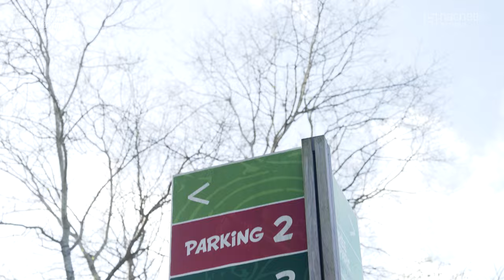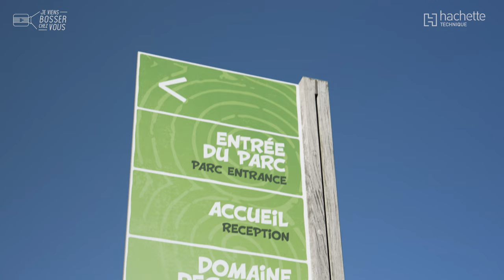Je viens bosser dans les coulisses du Parc Astérix à l'accueil du public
🎢  Par Toutatis ! Je vous emmène bosser au Parc Astérix Paris, dans ce nouvel épisode en partenariat avec Hachette Technique. Et ça commence fort, au cœur des attractions, en compagnie de Nishanth. Même pas peur ! Son métier n'est pas de tester les sensations fortes, quoique... il peut le faire dans le cadre de son travail. Nishanth est responsable de l'accueil.

🔎 Avec 2,8 millions de visiteurs reçus en 2023, le Parc Astérix a de la ressource pour les accueillir de façon personnalisée. Ils sont 2.400 salariés en haute saison dont 2.000 saisonniers, représentant plus de 200 métiers dont tous ceux de la relation client. Avec ou sans diplôme, tout le monde est le bienvenu pour bosser ici, quelle que soit la formule : stage, alternance (une centaine de postes), CDD, CDI... Nishanth est arrivé en job étudiant sur l'accueil parking à l'âge de 18 ans comme un rêve d'enfant. Après un DUT dans le management et l'accueil, il a été embauché. Dix ans après, il est manager. 70% des encadrants sont issus de la promotion interne !

🎡 Parkings, caisses, attractions, boutiques, restaurants, hôtels, relation à distance... Toutes les facettes du métier sont représentées au Parc Astérix. "Venez bosser chez nous, on vous accompagne, on vous forme sur le terrain directement... On peut vraiment se découvrir au sein du Parc", souligne Nishanth qui a toujours le sourire dans son boulot. "C'est important !" Tout comme il ne quitte jamais son téléphone et son talkie-walkie, en lien en permanence avec ses équipes. "Une bonne relation client, selon lui, c'est être à l'écoute de nos visiteurs, avoir un accueil personnalisé."
A l'occasion de son 35e anniversaire, en 2024, le Parc Astérix réserve plein de surprises : une nouvelle attraction, sa première comédie musicale... et plein de jobs ! Le site appartient depuis 1989 à la Compagnie des Alpes, leader européen des loisirs qui exploite aussi "les plus grandes stations françaises de ski alpin et des parcs de loisirs en Europe à forte identité"

👏 Merci et bravo à Nishanth et son équipe, au Parc Astérix Paris et toutes les actrices et acteurs de ce projet ! De quoi donner à la jeunesse le goût de l’Entreprise et des filières d’avenir comme l'accueil et la relation client, avec des idées d’orientation, de métiers, etc.
✔️ Toi aussi, tu as envie de bosser au Parc Astérix ? "Pas besoin de potion magique pour grandir avec nous !" Ils recrutent

📚 La rentrée se prépare dès maintenant chez Hachette Technique, éditeur scolaire spécialiste de l’enseignement technique et professionnel... Nos vidéos Jeviensbosserchezvous sont intégrées dans les manuels scolaires. Honorés et fiers de notre partenariat et travail commun en faveur de l’attractivité et du lien Education/Entreprise pour valoriser des filières d’excellence et d’avenir, au service de la jeunesse.
🤝 Merci au groupe Hachette Livre, ainsi qu'à l'équipe Hachette Technique x @ParcAsterixTV

00:00 Introduction
00:31 Au boulot : le métier d'agent d'accueil
04:19 L'intern-View de Nishanth
04:42 Conclusion : postulez !